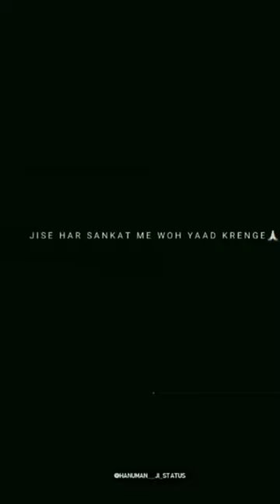और तुम आने वाली पीढ़ियों की शक्ति बने हुए हनुमान ja hulman#trending